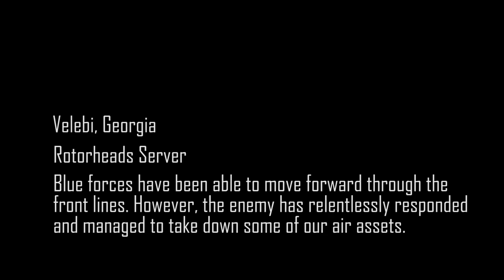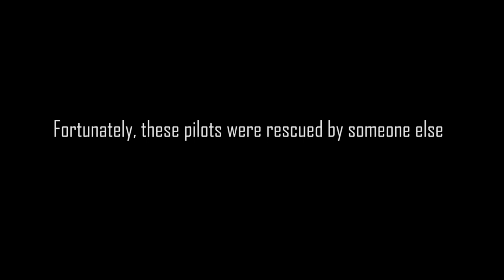DCS World - Huey - Another CSAR sortie close to the frontline in the DCS Rotorheads server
Another video doing some CSAR in the DCS Rotorheads server. Again, if you are into helicopters in DCS, you should check this server. It's got lots to do and it's quite fun.

Uploaded video again to correct some minor spelling mistakes.